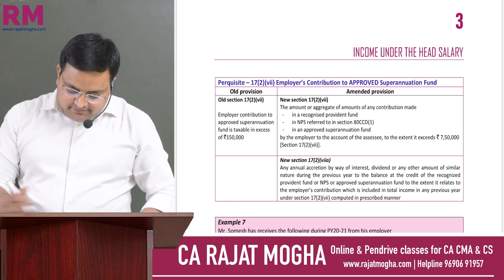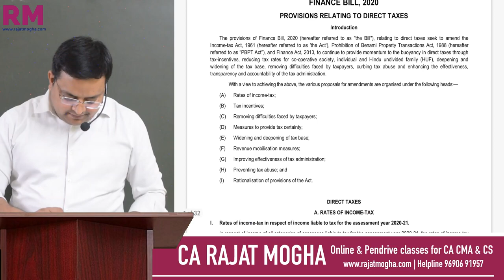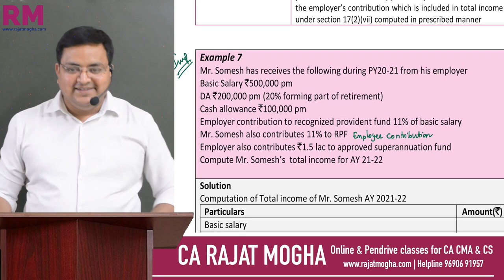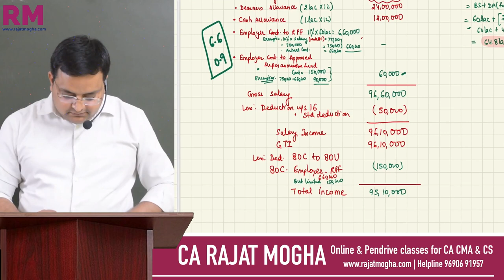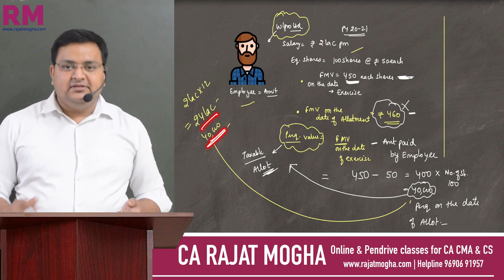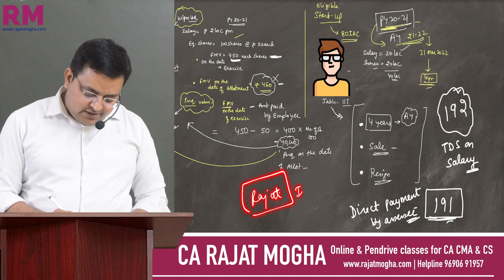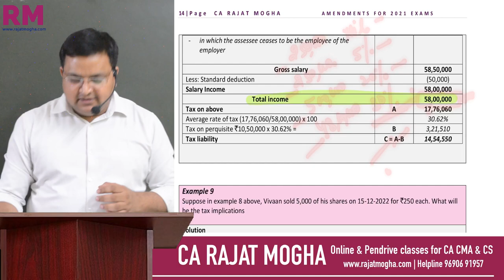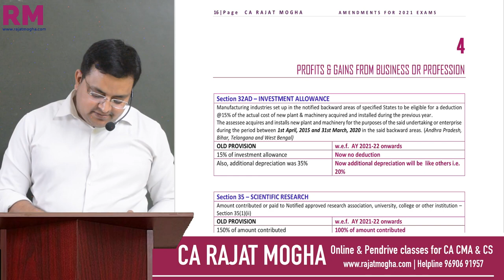CA INTER AMENDMENTS | INCOME TAX | MAY 2021& NOV 2021 - Part 2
Download Amendment file

0:00:00​ Introduction
0:00:40​ Salary amendment
0:51:31​ ESOPs & sweat equity